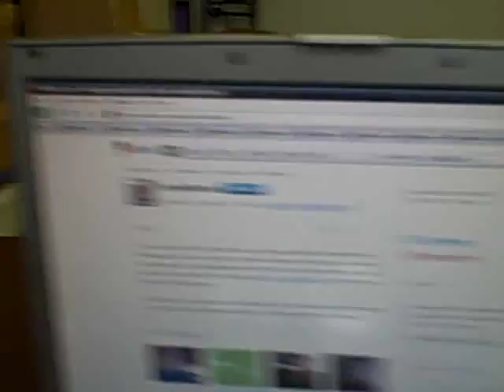MeToday 2009 02 11